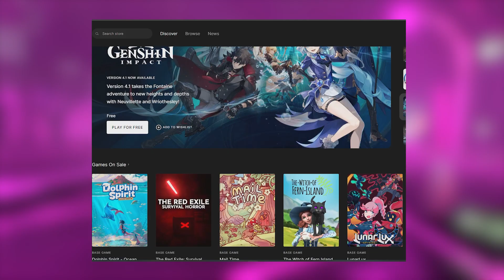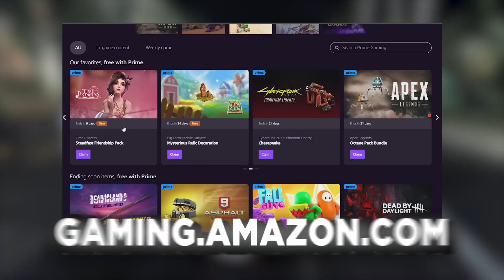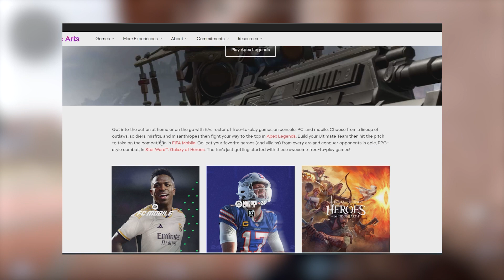5 Websites to GET FREE GAMES Legally 2024 - GTA 5 for FREE?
Looking for ways to legally get free games in 2024? You're in the right place! In this video, we'll reveal 5 websites where you can legally obtain free games, and we might just have a special surprise for you – how to get GTA 5 for FREE!

Whether you're a PC gamer, console enthusiast, or mobile gamer, these websites offer a variety of free games for all platforms. No need to worry about piracy or illegal downloads – we've got you covered with safe and legitimate sources!

Don't miss out on the chance to expand your game library without spending a dime! Let's dive into the world of FREE gaming together!

Have any questions or want to share your favorite free game website?